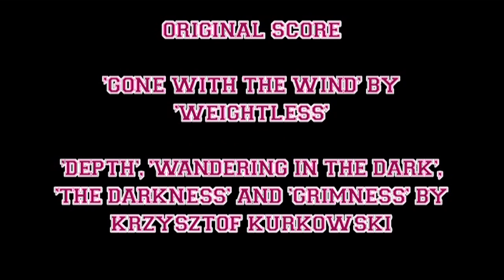RAW - Short Film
Sometimes the toughest battle on the field, is the game in your head.

Darkstrike Entertainment in association with JAM M3DIA presents: RAW

Brothers Darren & Trevor are avid football players with heart. The fit and agile Darren plays to win and aspires high in life, keeping his football life in a healthy balance with his personal life. Trevor on the other hand is not the most accepted player on the team and his sloppy playing skills from frequent drug use is being noticed by his peers. Darren's longtime friend and ultra high tempered football teammate Jarryd, takes notice of this carelessness and quickly becomes enraged over the teams performance due to Trevor's slacking off during matches. Enough is enough as Jarryd plans to put a stop to this by teaching Trevor a lesson he'll never forget. This leaves Darren with a critical choice in life and a decision to face that will decide the outcome of everyone around him.

Cast:
Darren - Mark Constable
Trevor - Daniel Noiesen
Jarryd - Jamie Isermann
Michael - Aaron Gauci
Justin - Kester Piercy
Ashley - Emma Mclucas
Speaking Female - Alice Simpson
Speaking Male - James King
Drinking Judge - Sam Oughton

Extras:
Suzanne Gale
Daniel Johannes Morcus
Jackson Oughton
Sarah Basset
James Ross Wild
Jake Tumelty
Daniel Albert John Scott
Emma Gibbs
Lisa Monahan
Ryan Mostyn

Special Thanks to:
Nick & Jackson Oughton, Jake Tumelty & The Springfield touch football team.

Produced by Mark Constable
Written & Directed by Erik Hoffmann
Edited by Aaron Gauci & Erik Hoffmann
Casting by Mark Constable

Director of Photography - Aaron Gauci
Sound Operation - Patrick Lightwood
Gaffer - Aaron Gauci

Original Score:

'Gone with the wind' by weightless
'Depth', 'wandering in the dark', 'the darkness' and grimness by Krzystof Kurkowski.
'Coming stoned' and 'look out what you see' by Pachuco Cadaver.
'I love alcohol' by Predator.